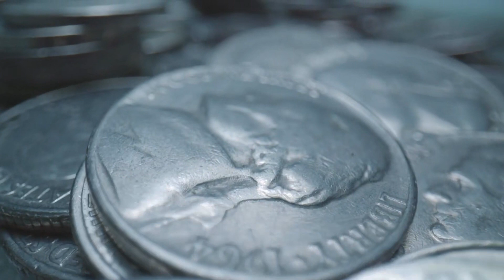[T1] Ta Thật Không Phải Là Tiên Nhị Đại Audio Truyện FuLL | Chương 1 - 5 | Minh Nguyệt Địa Thượng S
Truyện: TA THẬT KHÔNG PHẢI LÀ TIÊN NHỊ ĐẠI Tập 1
Tác giả: Minh Nguyệt Địa Thượng Sương
Thể loại: Tiên Hiệp, Nhẹ Nhàng, Đông Phương Huyền Huyễn, Sảng Văn